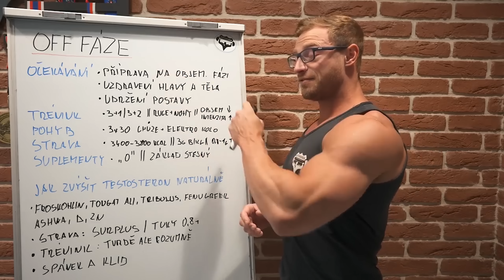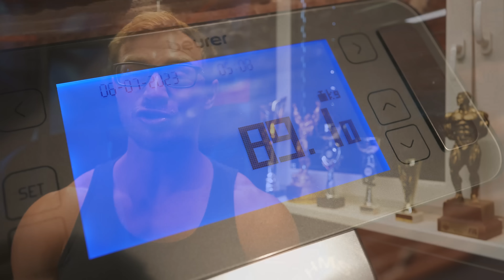ALEŠOVA CESTA NA OLYMPII 94 | Můj aktuální objemový jídelníček | Čisté nabírání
V tomto dílu Cesty na Olympii vám shrnu zajímavosti a pocity z celého týdne. Ukážu vám aktuální formu společně s mým hodnocením. Jako hlavní téma týdne bude "Full day of eating" kde vám podrobně vysvětlím celý svůj zdravý, čistý nabírací jídelníček

0:00 - Úvod videa
0:38 - Start týdne: Maximální výkony + Přetrénování + Chyby z přípravy
8:45 - Téma týdne: Full day of eating - Aktuální nabírací jídelníček
41:18 - Měření + Aktuální forma a shrnutí týdne